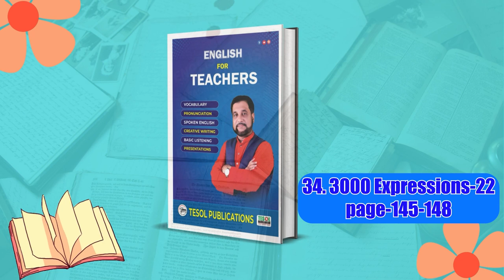3000 Expressions-22 | English For Teachers | Page:145-148 | TESOL Bangladesh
3000 Expressions-22 | English For Teachers | Page:145-148  | TESOL Bangladesh
Description:
Expand your vocabulary and enhance your English teaching skills with 3000 Expressions!

In this video, we'll dive into pages 145-148 of this valuable resource, exploring a variety of expressions that you can incorporate into your classroom activities.